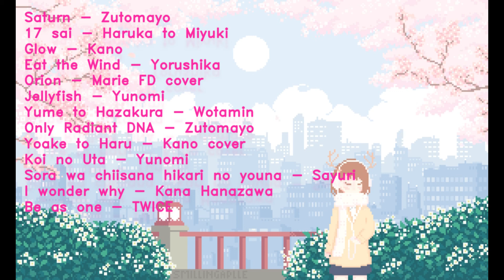chill japanese songs